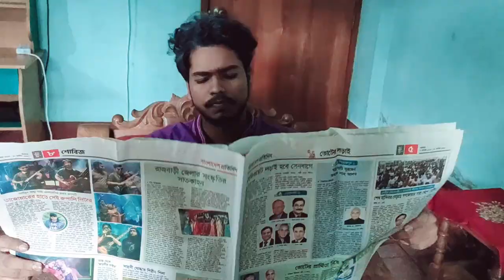Wifi addicted | 26th October | Extreme GutibuzZ .TRAILER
Presenting “Wifi Addicted Trailer” From the upcoming funny video “Wifi Addicted” Produced and Directed  by "Afran Hosen Maruf"

Content: Afran Hosen Maruf
Editor: Imran Hasan
Actors:
👉 Ibrahim Ahmed Shojol
👉Afran Hosen Maruf
👉Imran hasan
👉Robinhood Fuad
👉Akib Bin Arobi